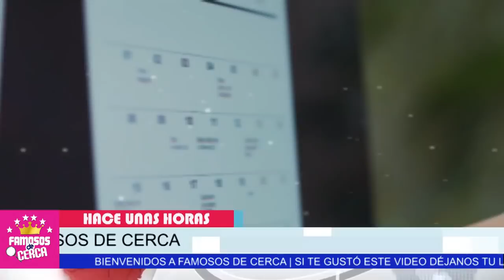🛑 ¡ 𝗔𝗥𝗔𝗖𝗘𝗟𝗬 𝗔𝗥𝗔𝗠𝗕𝗨𝗟𝗔 ! 🛑 Rechaza a 𝗧𝗘𝗟𝗘𝗩𝗜𝗦𝗔 𝗬𝗮 no 𝗧𝗥𝗔𝗕𝗔𝗝𝗔𝗥𝗔 para ellos ! 😱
Aracely Arambula se ve obligada a Rechazar a TELEVISA, Aqui te cuento porque

 BIENVENIDOS!!!
suelta la sopa
televisa
exclusivas
venga la alegria
tv azteca
polemica
chismes
Entertainment
farandula mexico